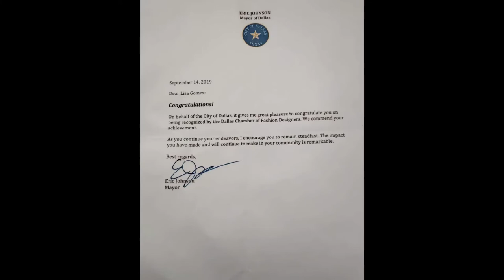#27 Plus Size Model Lisa Gomez brings her A game to the table. What does it take?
Need a description here.